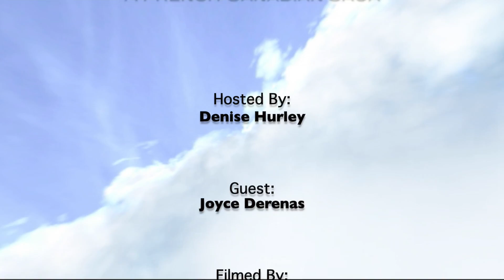Journeys - Ep 7 The Long Shot: A French Canadian Saga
Denise interviews Joyce Derenas, author of The Long Shot: A French Canadian Saga. Joyce has been a part of the local writing group Seven Bridge Writers' Collaborative for some time and recently released this book, which stems from her family history.